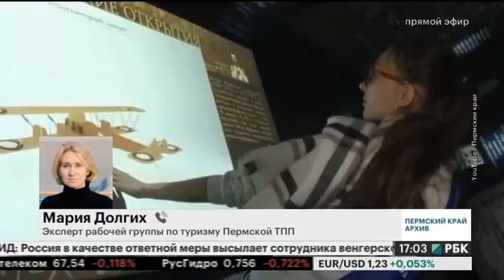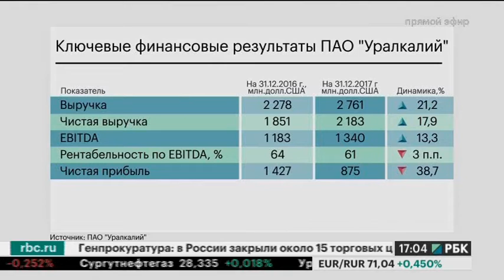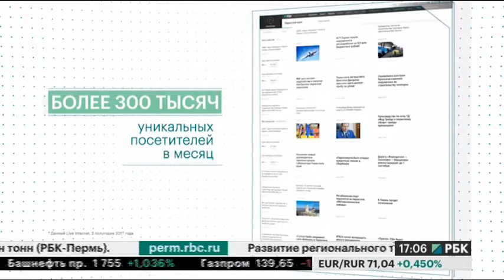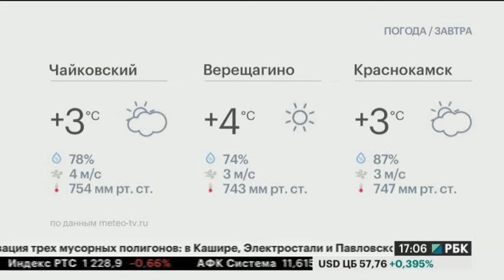НОВОСТИ ПРИКАМЬЯ 04.04.18 17-00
Темы выпуска:
- В РСТ поступило еще 3 заявки от претендентов на должность главы Фонда капремонта края.
- Туризм передали в Минкульт.
- Уралкалий прогнозирует рост спроса на калийные удобрения.